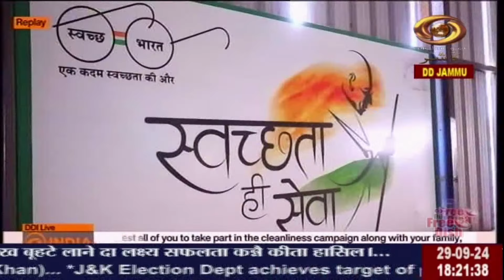Dogri News: Watch latest News coverage on DD Kashir's News Bulletin 'Dogri News' |September 29, 2024